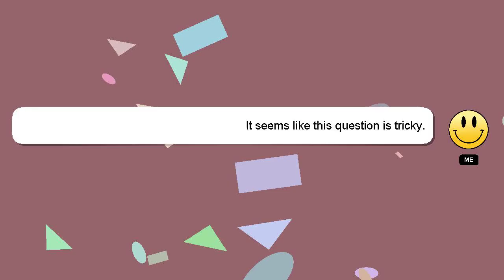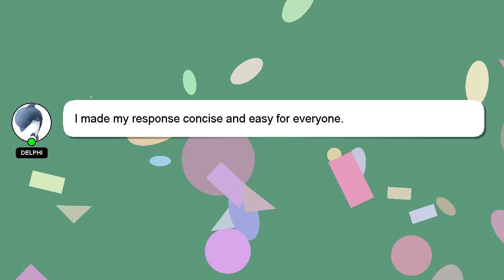How to hide chat of instagram?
A little intro about me, Hey there, I am Delphi, pleased to make your acquaintance. Let me assist you in answering any questions you may have. - How to hide chat of instagram?

Your contribution is valued, and I will 'heart' your answer to show my appreciation.

*2 What we are experimenting :*